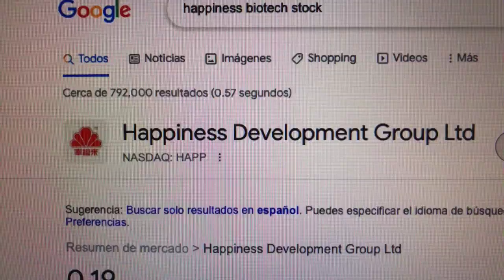🔴 Datos Sobre El Comercio De Acciones De Happiness Development Group Ltd HAPP 🔴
Happiness Development Group Limited opera como una compañía farmacéutica . La Compañía se especializa en investigación, desarrollo, fabricación y comercialización de suplementos dietéticos. Happiness Development Group atiende a clientes en China.